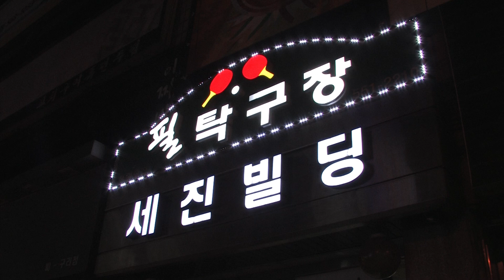탁구누리 레슨 백핸드 카운터 드라이브를 통한 백핸드 드라이브 연습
탁구누리 백핸드 카운터 드라이브를 통한 백핸드 드라이브 연습